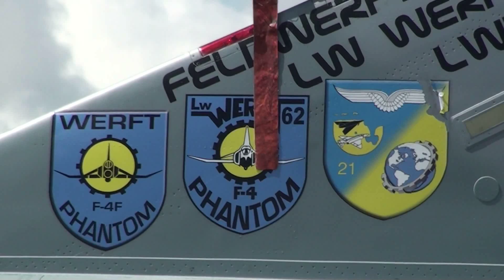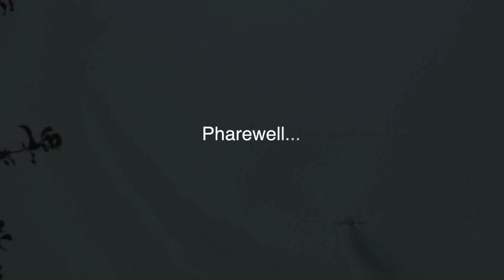F-4F Phantoms at Spotterstag 2012 - Wittmund Air Base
Some video footage from Spotters Day 2012 with JG-71 Richthofen at Wittmund in Germany.